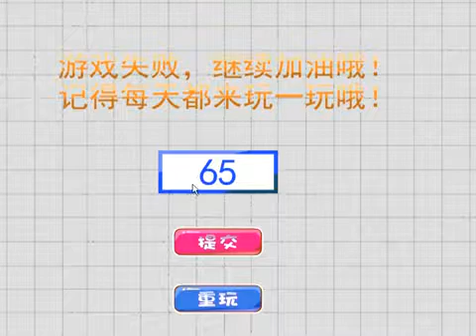让人欲罢不能的植物大战僵尸10休闲小游戏得分65